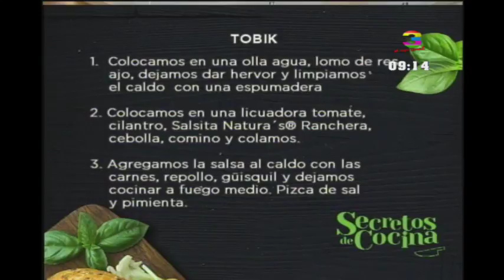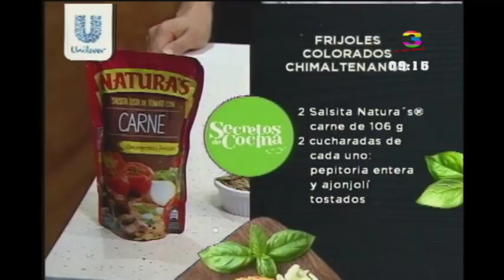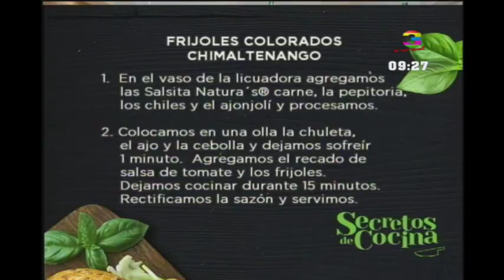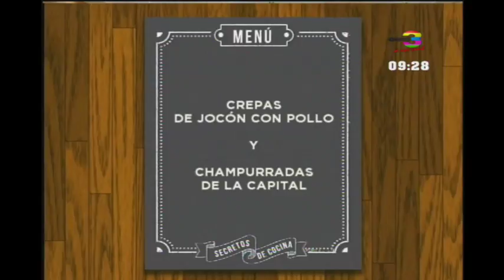Secretos de Cocina: Programa del 14 de Septiembre de 2017